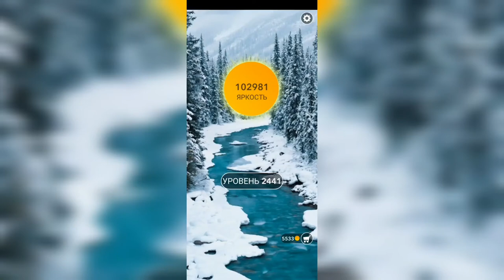Word / Слово Крест: Поиск русского кроссворда / Уровень 2441